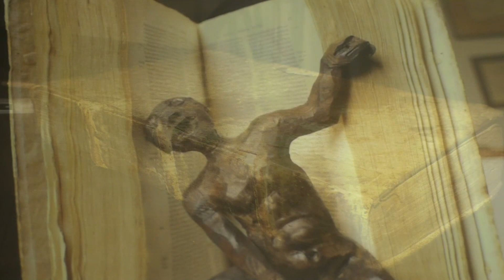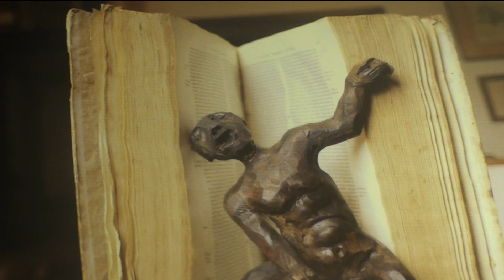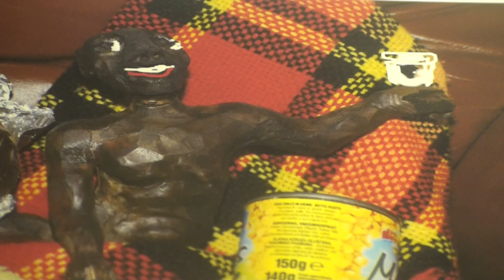Serie avventura🦣 storia e illustrazioni di mio padre Paolo.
Nuovo racconto illustrato ambientato in un'isola fantastica abitata da mammut.. e da uomini preistorici..  i disegni sono alternati  a fotografie vi consiglio di guardarlo fino in fondo..!!